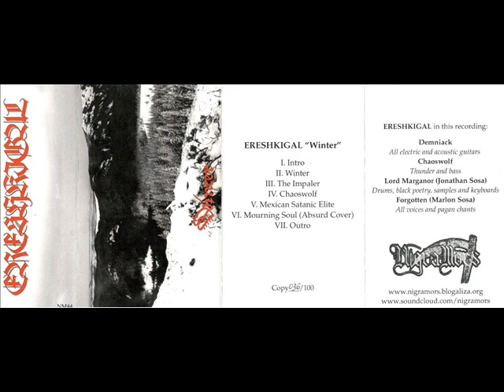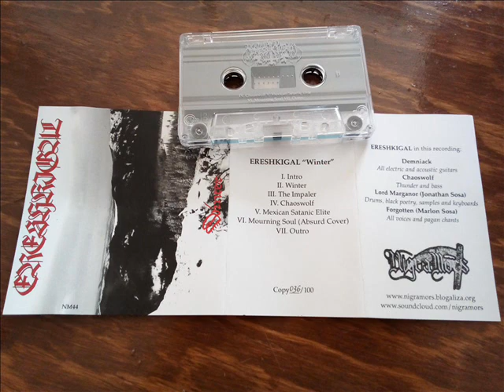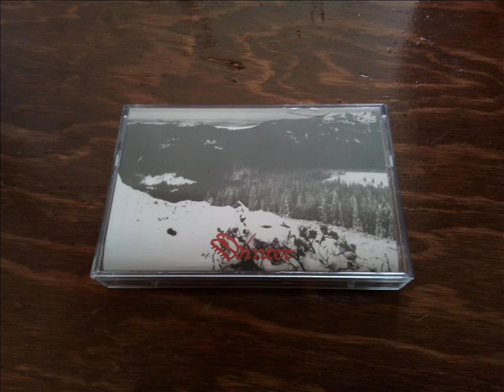Ereshkigal (Mex) - "Winter" (TAPE 2016) Full Album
- NO ME HAGO RESPONSABLE POR EL MAL USO QUE LE DEN AL AUDIO-VIDEO, HAGO LO POSIBLE POR PUBLICAR ALBUM´S DE MI COLECCIÓN, SOLO COMPARTO EL BUEN ARTE AL CULTO UNDERGROUND DE LA ESCENA SUBTERRÁNEA DEL METAL EXTREMO, - ESTA PUBLICACIÓN NO ESTÁ BASADA EN LUCRO -  *NO APOYO Y ESTOY EN CONTRA DE LA PIRATERÍA*, SI EN REALIDAD DESEAS APOYAR A TUS BANDAS FAVORITAS. TE INVITO A QUE ADQUIERAS SU MATERIAL ORIGINAL EN FÍSICO - ¡HAIL SATAN!

- I DO NOT BE RESPONSIBLE FOR THE EVIL USE YOU GIVE TO THE AUDIO-VIDEO, I MAKE IT POSSIBLE TO PUBLISH ALBUM'S OF MY COLLECTION, I ONLY SHARE THE GOOD ART UNDERGROUND CULTURE OF THE UNDERGROUND SCENE OF THE EXTREME METAL, - THIS PUBLICATION IS NOT BASED ON IN PROFIT - * I DO NOT SUPPORT AND I AM AGAINST PIRACY *, IF YOU REALLY WANT TO SUPPORT FAVORITE BANDS. I INVITE YOU TO PURCHASE YOUR ORIGINAL PHYSICAL MATERIAL - ¡HAIL SATAN!

Edición limitada a 100 copias en formato de cinta Cassette/TAPE una edición lanzada en el año de 2016 bajo el sello Español Nigramors Records...

OJO: El audio e imágenes ilustradas en este vídeo, son oficialmente extraídas del TAPE oficial de Ereshkigal - Winter

Ereshkigal - Winter

l. Intro
ll. Winter
lll. The Impaler
lV. Chaoswolf
V. Mexican Satanic Elite
Vl. Mourning Soul (Absurd Cover)
Vll. Outro